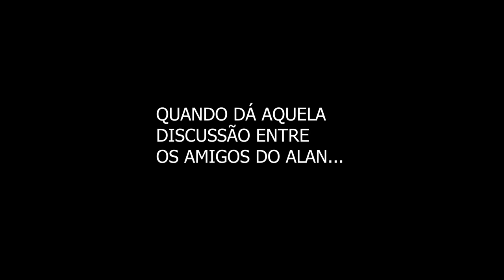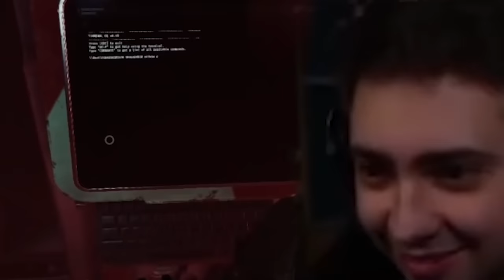IMPOSSÍVEL NÃO RIR| Compilado do Alanzoka na noitada com os amigos